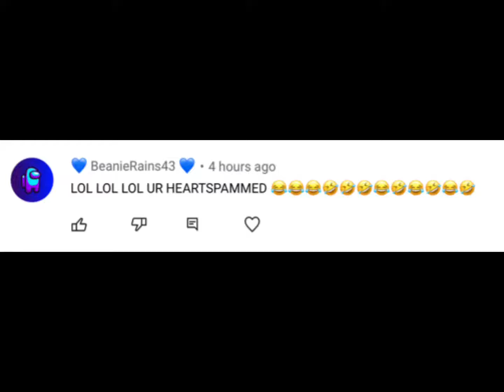HOW MANY PEOPLE ARE GOING TO LAUGH AT ME GETTING HEART SPAMMED?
God First Candy then Jeff then Lime then Kirra Townesley then Moew NOW HIM?